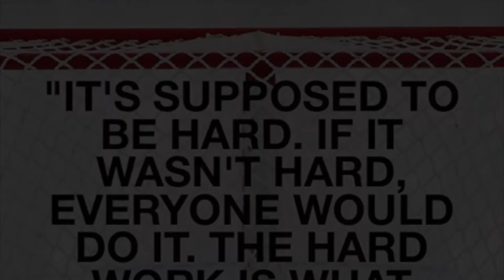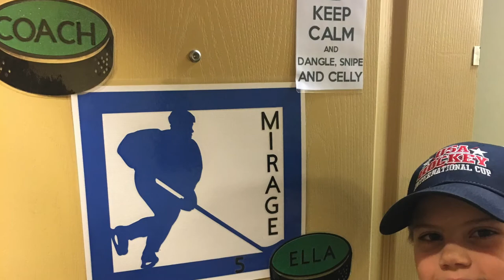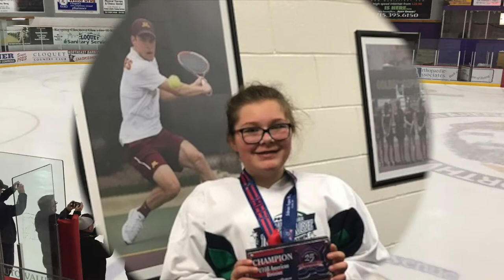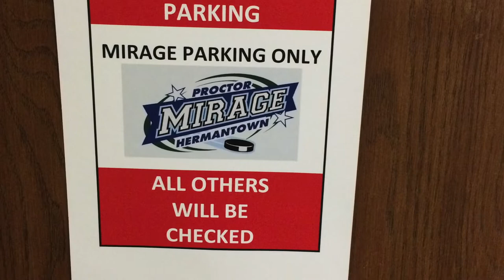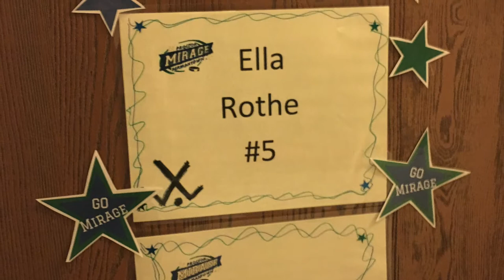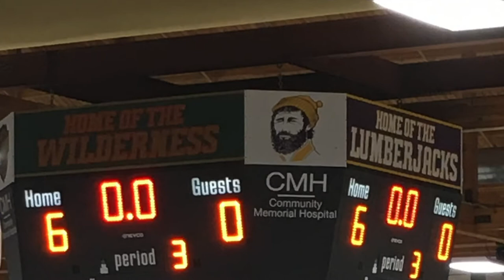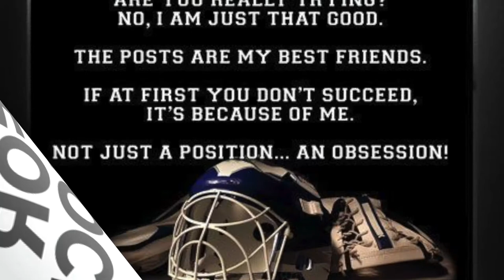Mirage 17 18